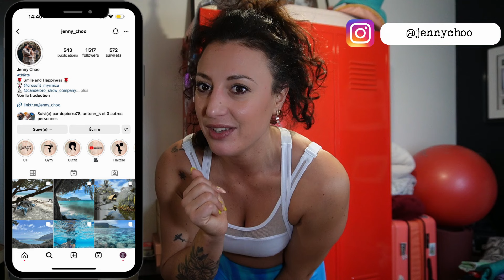ARRÊTEZ D'ACHETEZ CES MARQUES !! Oceans Apart, Gymshark...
Hey !!! 🎀

Et si aujourd'hui je vous donnais avec 100% de franchise mon avis sur les marques de sport ?
Et surtout quels sont les meilleurs shorts du marché et les pires !
Nan parce que parfois je pense vraiment qu'on se moque de nous et je vous conseil vraiment d'arrêter d'achetez certaines marques.
Par contre j'ai 2 marques pépites que je vous recommande !!

Bisoussssssss